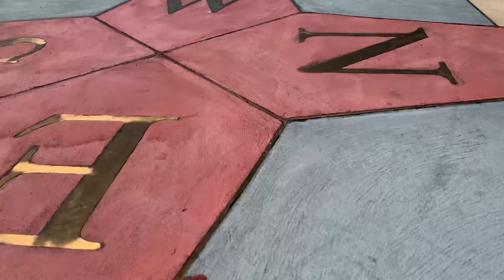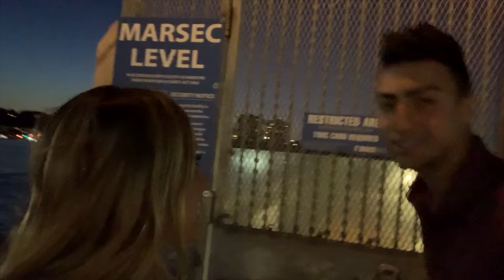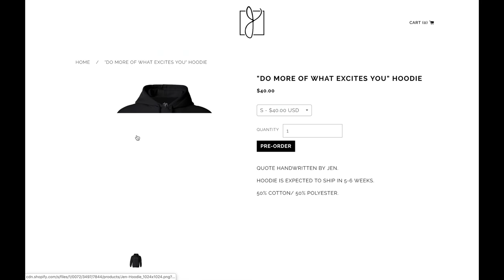Roaming NYC in a Bikini